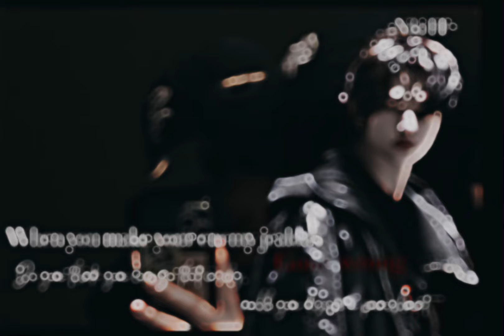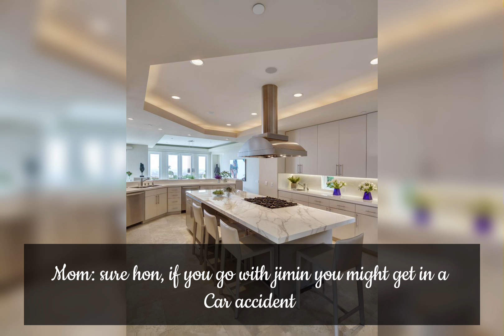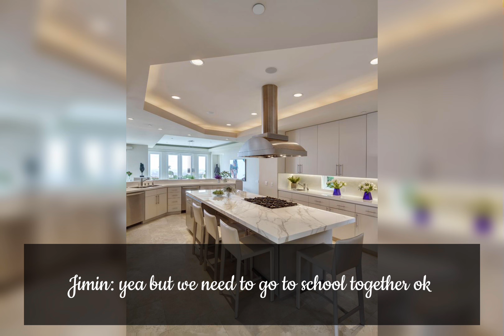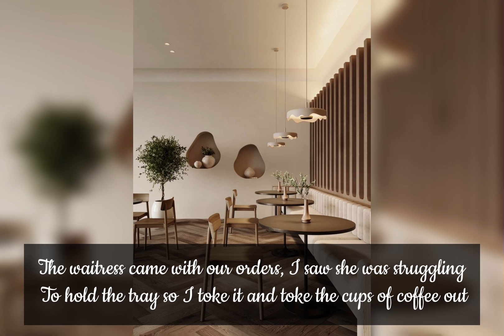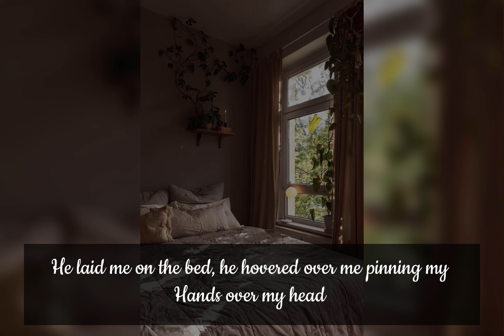Don’t test me || Niki ff Enhypen